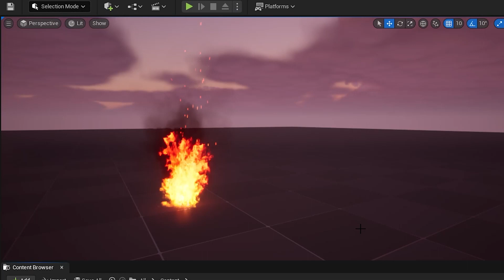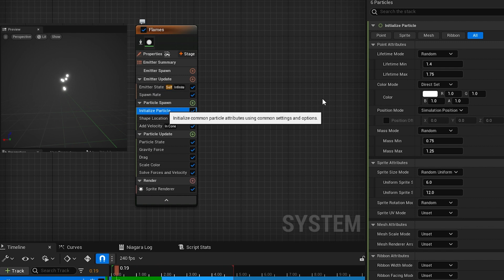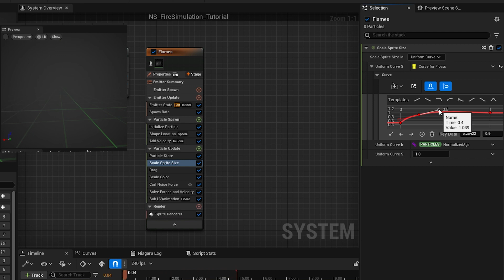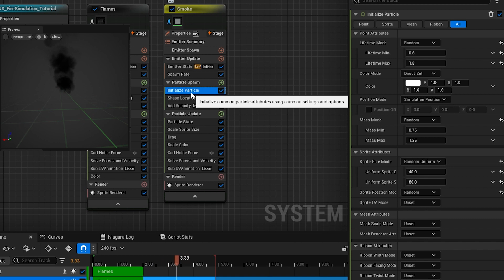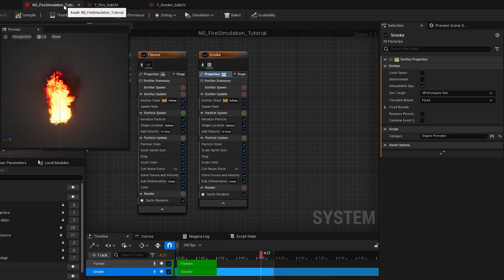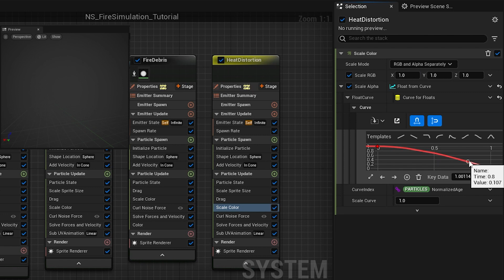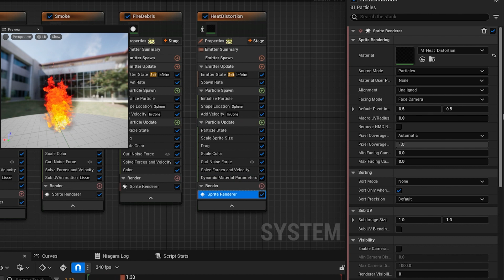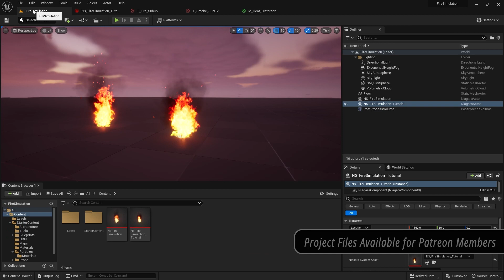Fire Simulation FX in Unreal Engine Niagara | in 12 minutes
Hi, This is our First tutorial on Unreal Engine 5.
Today we take a look at how to make a Fire Simulation FX in Niagara in just 12 minutes.
we will make flames, smoke, fire debris, heat distortion and all the necessary stuff for a cool-looking Fire Simulation.

Chapters:
00:00 - Fire Simulation in Unreal Engine Niagara
00:30 - Niagara System
01:05 - Flames
04:08 - Smoke
06:13 - Fire Debris
07:34 - Heat Distortion
09:48 - Light Renderer | casting light to the ground
10:59 - Thumbnail to go with
11:19 - Fire Simulation

and get first looks, more tutorials, and some good content